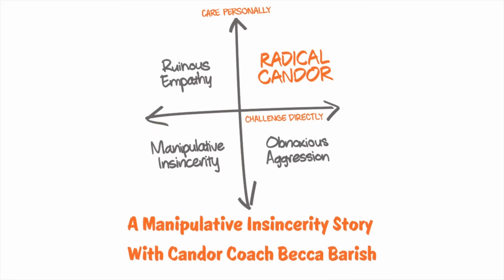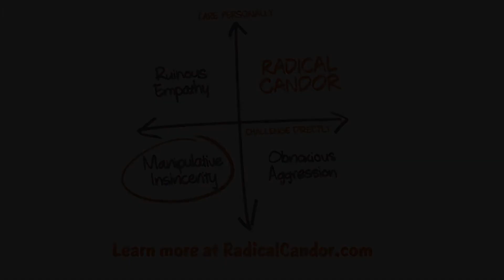A Manipulative Insincerity Story | Becca Barish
Candor Coach Becca Barish tells a story about a time she behaved with Manipulative Insincerity.

Manipulative Insincerity is praise that is insincere, flattery to a person’s face and harsh criticism behind their back.

It’s the kind of backstabbing, political, passive-aggressive behavior that might be fun to tell stories about but makes for a toxic workplace, ruining relationships and ruining work.

People give praise and criticism that is manipulatively insincere when they are too focused on being liked or they think they can gain some sort of political advantage by being fake, or when they are too tired to care or argue anymore.